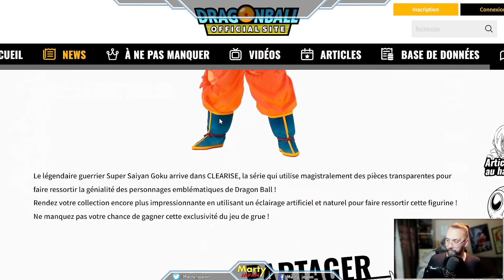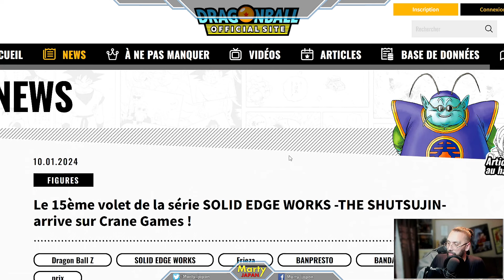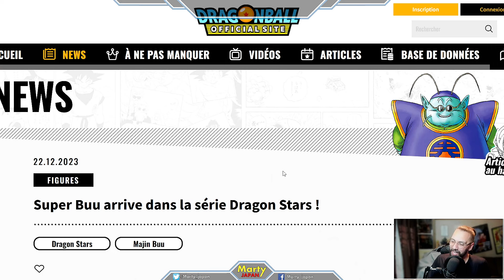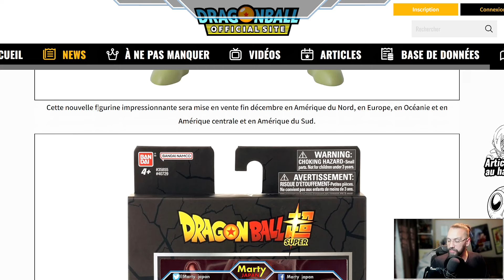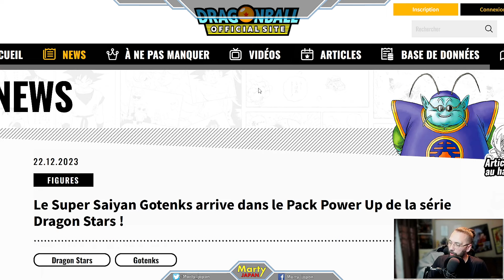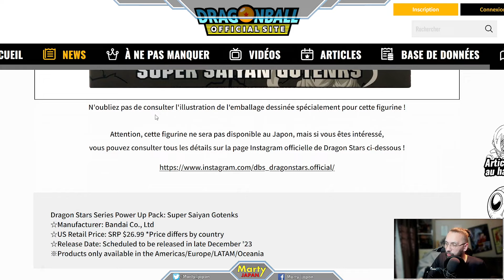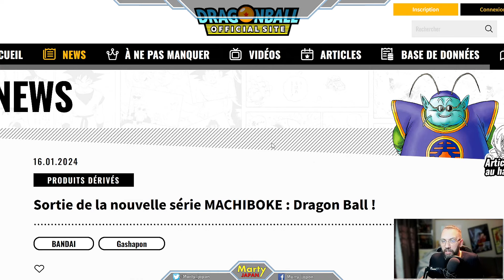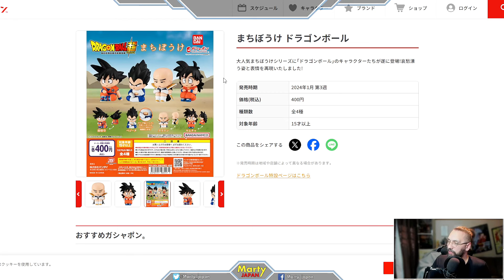Y a du CHELOU en VUE ! - Figurines Dragon Ball Actualite